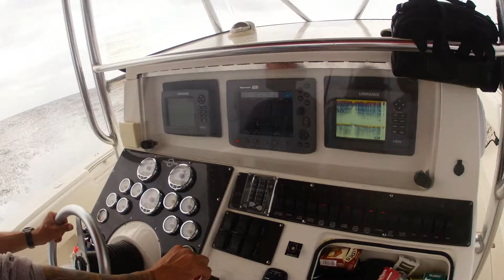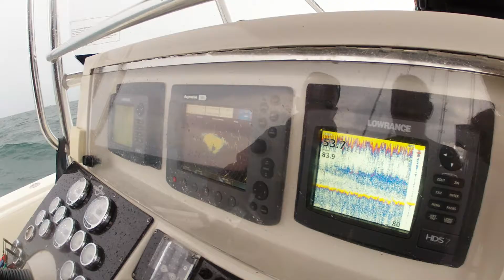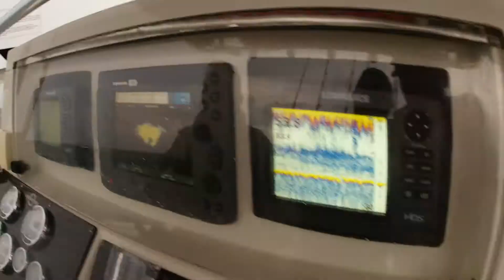FishwestBay Offshore Trip October 1st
A few of the members from FishWestBay headed out of Galveston October 1st to snag a few Red Snapper when the season re-opened in federal waters. Went out with the guys from Cherokee Charters on their 34ft Fountain, Weather didn't want to cooperate with us though! Check out the website for more Texas Galveston area fishing and our upcoming trips!